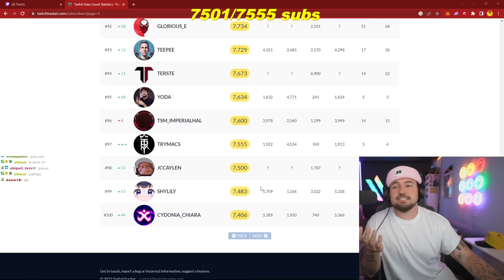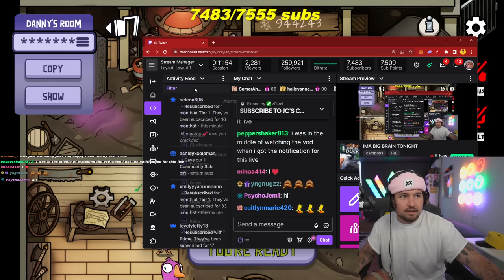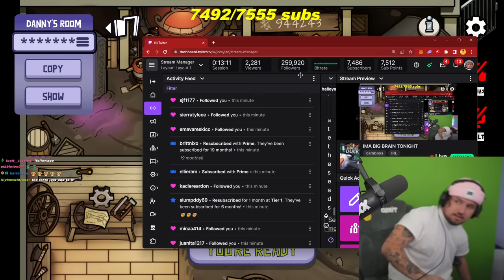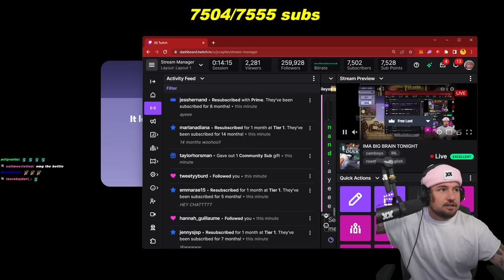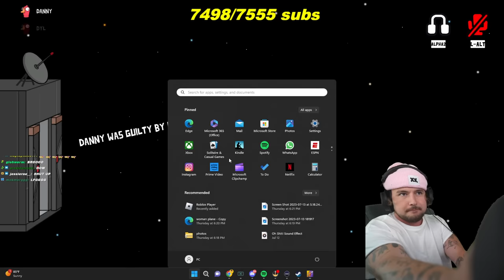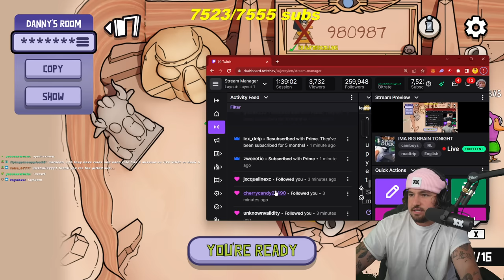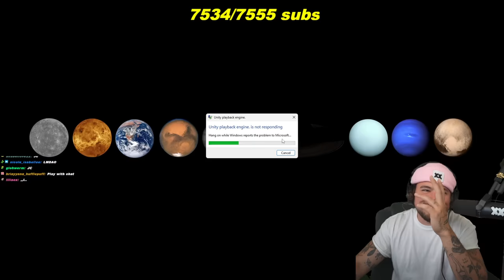Goose Goose Duck, But I WON As Imposter DUCK!!!